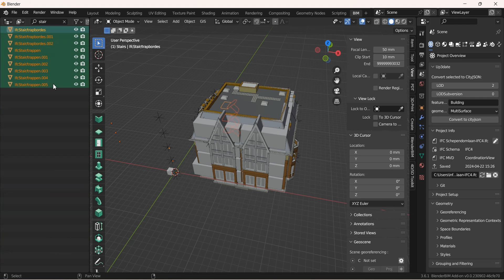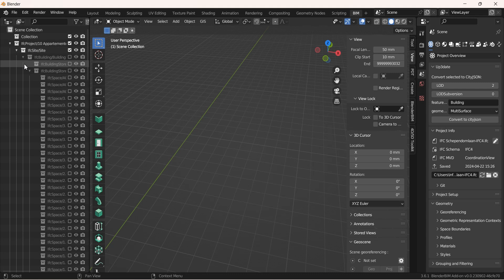Blender Collections, Isolate and Move